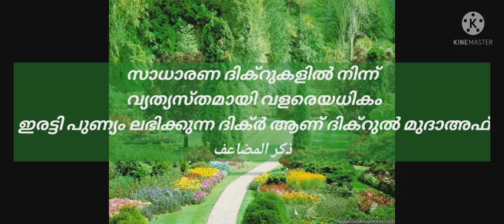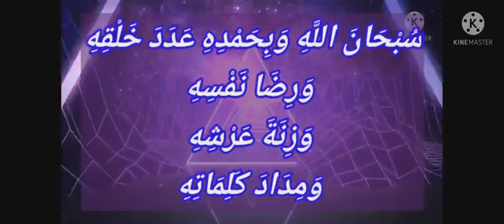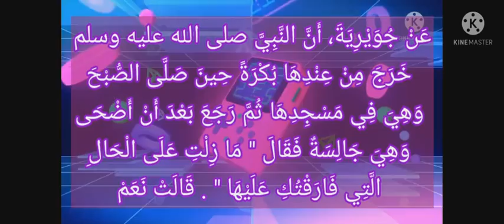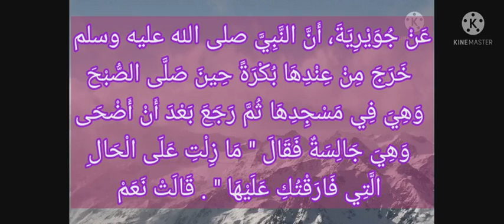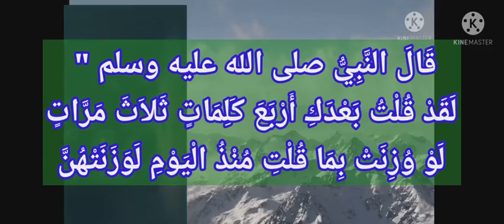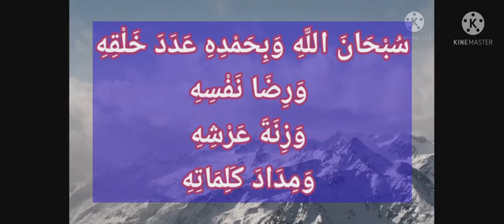വളരെയധികം ഇരട്ടി പുണ്യം ലഭിക്കുന്ന ദിക്ർ ذكر المضاعف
السلام عليكم
അൽ കിതാബ് പഠന പരമ്പര
*الأدعية والأذكار*

03
*الذكر المضاعف*
സാധാരണ ദിക്റുകളിൽ നിന്ന് വ്യത്യസ്തമായി വളരെയധികം ഇരട്ടി പുണ്യം ലഭിക്കുന്ന ദിക്ർ ആണ് *ദിക്റുൽ മുദാഅഫ്*
*ذكر المضاعف*
ഇത്തരം ദിക്റുകൾ പല സ്വീഗ: കളിൽ വന്നിട്ടുണ്ട്

ഒന്ന് ചുവടെ ചേർക്കുന്നു :
*سُبْحَانَ اللَّهِ وَبِحَمْدِهِ عَدَدَ خَلْقِهِ وَرِضَا نَفْسِهِ وَزِنَةَ عَرْشِهِ وَمِدَادَ كَلِمَاتِهِ*
( ഇത് രാവിലെ മൂന്നു തവണ ചൊല്ലൽ പ്രത്യേകം സുന്നത്തുണ്ട്; അല്ലാത്ത സമയങ്ങളിലും ചൊല്ലാം)
സാരം : അല്ലാഹു പരിശുദ്ധനാണ്; അവനാണ് സർവ്വസ്തുതിയും - അവന്റെ സൃഷ്ടികളുടെ എണ്ണത്തിന്റെ കണക്കിനും , അവന്റെ നഫ്സിന് തൃപ്തിയാവു വോളവും, അവന്റെ അർശിന്റെ ഭാരം കണക്കിനും , അവന്റെ വചനങ്ങളുടെ മഷി കണക്കിനും
ഹദീസ് :
عَنْ جُوَيْرِيَةَ، أَنَّ النَّبِيَّ صلى الله عليه وسلم خَرَجَ مِنْ عِنْدِهَا بُكْرَةً حِينَ صَلَّى الصُّبْحَ وَهِيَ فِي مَسْجِدِهَا ثُمَّ رَجَعَ بَعْدَ أَنْ أَضْحَى وَهِيَ جَالِسَةٌ فَقَالَ ‏"‏ مَا زِلْتِ عَلَى الْحَالِ الَّتِي فَارَقْتُكِ عَلَيْهَا ‏"‏ ‏.‏ قَالَتْ نَعَمْ ‏.‏ قَالَ النَّبِيُّ صلى الله عليه وسلم ‏"‏ لَقَدْ قُلْتُ بَعْدَكِ أَرْبَعَ كَلِمَاتٍ ثَلاَثَ مَرَّاتٍ لَوْ وُزِنَتْ بِمَا قُلْتِ مُنْذُ الْيَوْمِ لَوَزَنَتْهُنَّ
ആശയം : നബിപത്നി ജുവൈരിയ (റ) റിപ്പോർട്ട് ചെയ്യുന്നു: ഒരിക്കൽ നബി (സ്വ) സുബ്ഹി നമസ്ക്കാരം കഴിഞ്ഞ ഉടനെ, അതിരാവിലെ, ജുവൈരിയ (റ) യുടെ വീട്ടിൽ നിന്ന് പുറത്തേക്കു പോയി. ആ സമയത്ത് ജുവൈരിയ (റ) നിസ്ക്കാരം കഴിഞ്ഞ് അവരുടെ മുസ്വല്ലയിൽ ഇരിക്കുകയായിരുന്നു. തിരുനബി ദുഹാ നമസ്ക്കാരാനന്തരം തിരിച്ചു വന്നപ്പോഴും മഹതി അവിടെ മുസ്വല്ലയിൽ തന്നെ ഇരിക്കുകയായിരുന്നു. ഇതു കണ്ട നബി പറഞ്ഞു: ഞാൻ പോയപ്പോൾ ഉള്ള അവസ്ഥയിൽ തന്നെ തുടരുകയാണല്ലോ നീ ? മഹതി പറഞ്ഞു: അതെ. തത്സമയം തിരുനബി ഇപ്രകാരം പറഞ്ഞു: ഞാൻ നിന്റെ സമീപത്തു നിന്ന് പോയ ശേഷം ഞാൻ നാലു വചനങ്ങൾ മൂന്നു തവണ വീതം ചൊല്ലി, പ്രസ്തുത വചനങ്ങൾ നീ ഇന്ന് മുഴുവൻ ചൊല്ലിയ ദിക്റുകളേക്കാളും ഭാരം തൂങ്ങുന്നതാണ്
എന്നിവയാണ് ആ വചനങ്ങൾ
അവലംബം :
ഇമാം നവവി (റ) യുടെ അൽ അദ്കാർ :
 *الأذكارللإمام النووي* (المتوفى: 676هـ)
اوصيكم بالدعاء لنا
عباس برمبادن